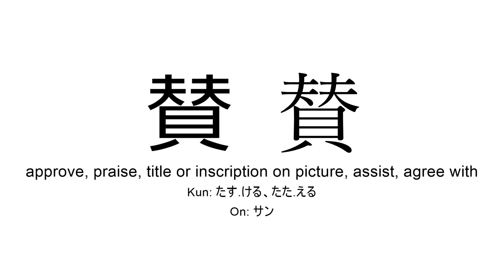讃 japanese kanji JLPT N3 (approve, praise, title or inscription on picture, assist, agree with)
Kanji 讃 (approve, praise, title or inscription on picture, assist, agree with) present in JLPT N3 for you to practice reading or listening in background during study time.